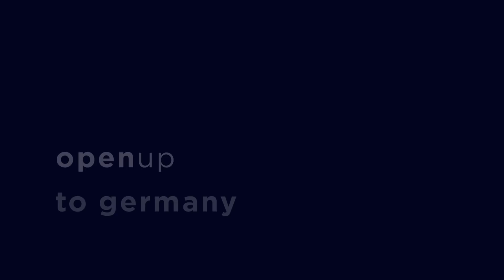Eurovision 2021: Top 26 - Grand Final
My top 26 from the grand final of the Eurovision Song Contest 2021 in Rotterdam, The Netherlands. Which are your favourite acts from this ESC 2021 grand final?

All ESC 2021 Entries:
Albania - Anxhela Peristeri - Karma
Armenia - WITHDRAW
Belarus - Galasy ZMesta - Ya Nauchu Tebya (eliminated) TBA
Iceland - Dadi & Gagnamadnid - 10 Years
Ireland - Leslie Roy - Maps
Israel - Eden Alene - Set Me Free
Italy - Maneskin - Zitti E Buoni
Netherlands - Jeangu Macrooy - The Birth Of A New Age
N. Macedonia - Vasil - Here I Stand
Norway - Tix - Fallen Angel
Poland - Rafał Brzozowski - The Ride
San Marino - Senhit & FloRida - Adrenalina